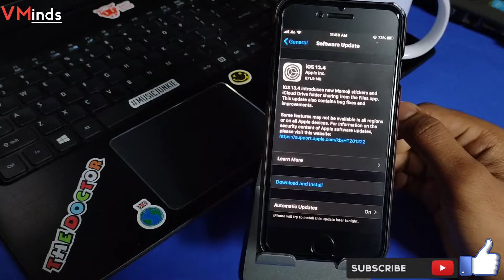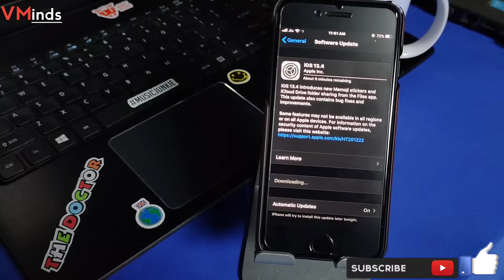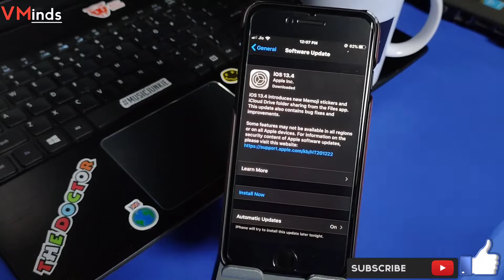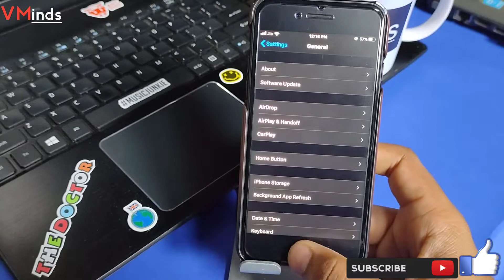iOS 13.4 What's New Features And Changes | iPhone7 and iPhone SE Last Update? | VMinds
hey Guys
I'm updating my iphone 7 to ios 13.4 latest software update and what's new features and changes in ios 13.4 and it's last update for iphone7 and iphone SE users?
i hope we get ios 14 update!
          ❤️i hope video is helpful❤️